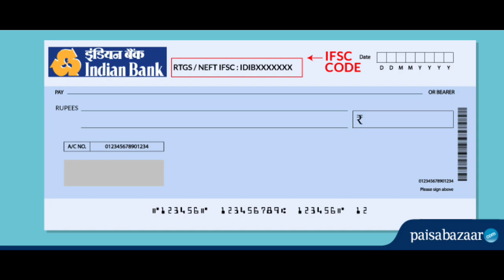இந்தியன் வங்கி வாடிக்கையாளர்களுக்கு மகிழ்ச்சி செய்தி Indian Bank customer |Bank Scheme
இந்தியன் வங்கி வாடிக்கையாளர்களுக்கு மகிழ்ச்சி செய்தி...! Indian Bank customer|Bank Sccheme

கனரா வங்கி| state bank |Indian bank|IOB வாடிக்கையாளர்களுக்கு 3 அதிரடி தள்ளுபடி கடன் திட்டம் அறிவிப்பு.
கனரா வங்கி நகை கடன்
breakingnews ரேஷன் அட்டைக்கு ஏப்ரல் 14 ரூ.1000 Ration card LATEST NEWS Tn Live mkstalin TAMIL PAN
Nagai kadan thallupadi latest news | Gold loan thallupadi | நகை கடன் தள்ளுபடி
நகை கடன் தள்ளுபடி திடீர் உத்தரவு | வாங்கியவர் இறந்து விட்டால் அடுத்து என்ன நடக்கும்
சற்றுமுன் அனைத்து வங்கி வாடிக்கையாளருக்கும் மிக முக்கிய அறிவிப்பு
SBI Personal Accident Insurance through SBI General Life.

கனரா வங்கி வாடிக்கையாளர்களுக்கு 3 அதிரடி தள்ளுபடி கடன் திட்டம் அறிவிப்பு.
TN Daily updates
நகை கடன் தள்ளுபடி திடீர் உத்தரவு | nagai kadan thallupadi | 2022 | mk stalin
கனரா வங்கியில் 5 லட்சம் கடன் அறிவிப்பு...! | Canara bank 5 lakhs personal loan
PM KISAN EKYC ONLINE IN TAMIL | Canara Bank Housing Loan | Eligibility, Interest Rate, How To Apply, Documents Needed Details Tamil